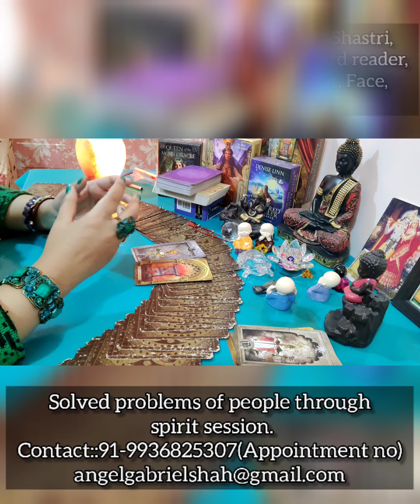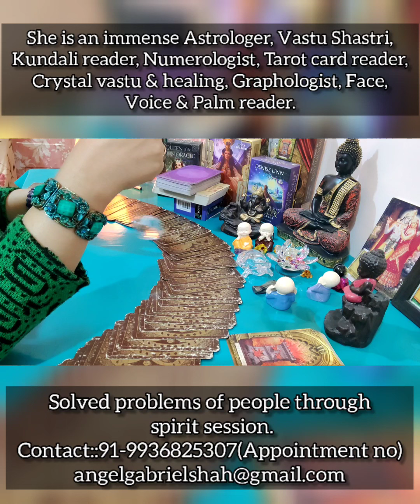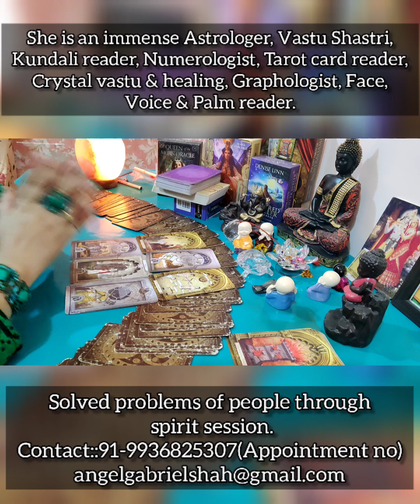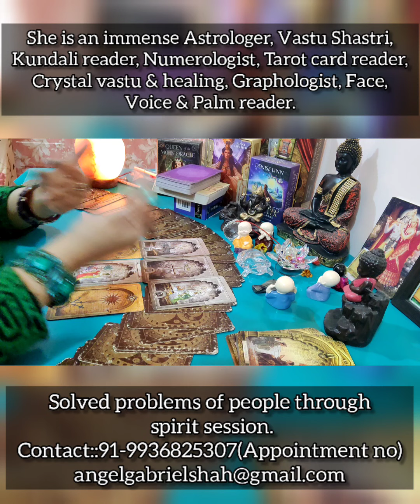MUMBAI CORONA STATUS!! will local train work smoothly for citizens/boards exam 10th & 12th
what will be the corona status in Mumbai city and will local train work for the citizens there?10th and 12th board exams will be conducted is smoothly or not?